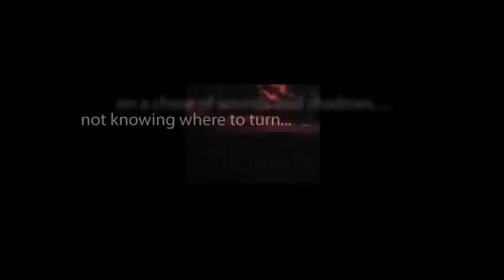CBS Radio Mystery Theater "Welcome for a Dead Man" starring Howard da Silva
After serving a 21-year prison sentence, a criminal convicted for the murder of a payroll assistant is finally set free.